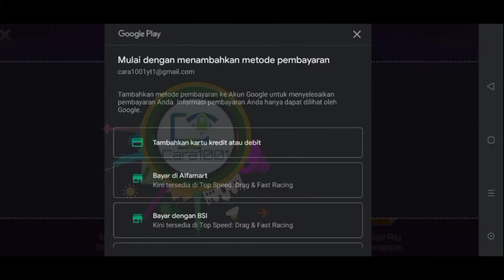game balap top speed : unlimited money